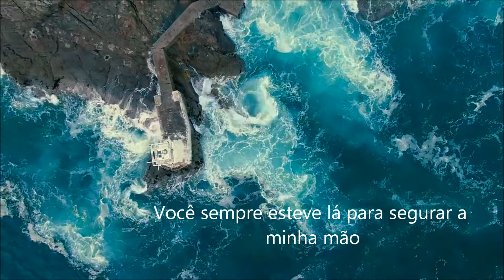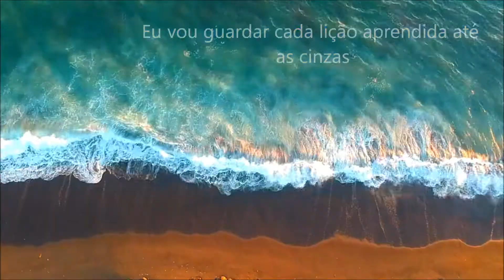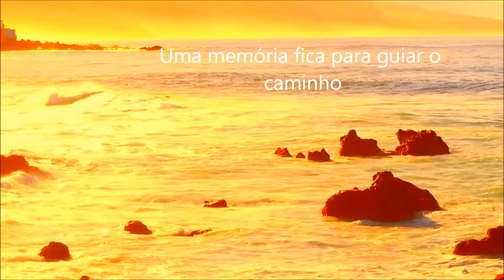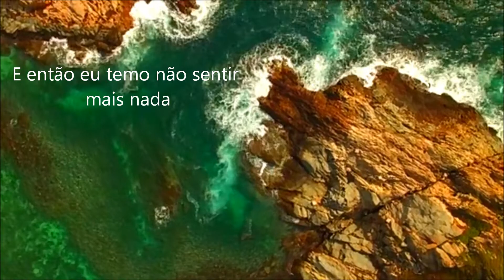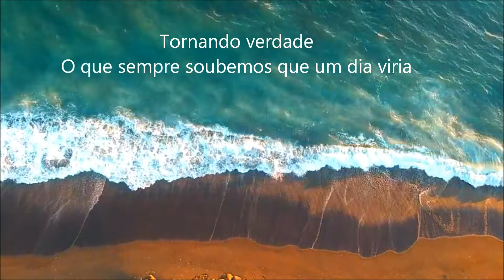Epica - Tides Of Time (Legendado)